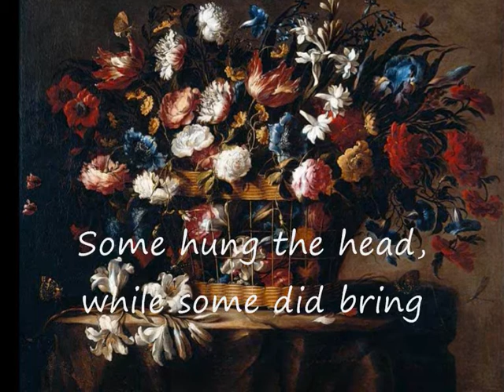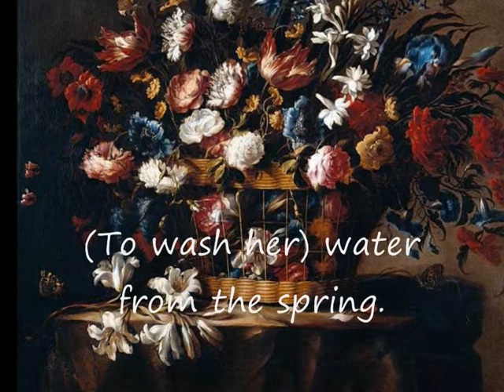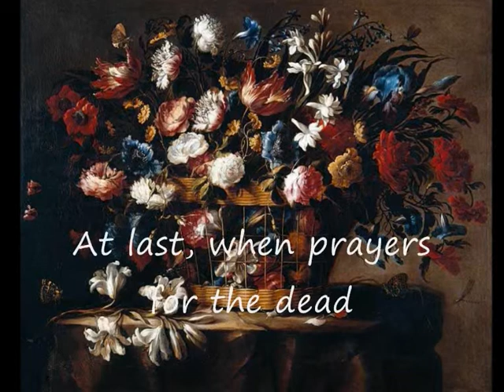"The funeral rites of the rose" by Robert Herrick. Watching Art 52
The poem is "The funeral rites of the rose" by Robert Herrick.
The song is "Felix Virgo", a motette from 15th Century.
Paintings are "Basket of flowers" by Juan de Arellano.

The rose was sick, and smiling died;
And (being to be sanctified)
About the bed there sighing stood
The sweet and flowery sisterhood.
Some hung the head, while some did bring
(To wash her) water from the spring.
Some laid her forth, while others wept,
But all a solemn fast there kept.
The holy sisters some among
The sacred dirge and trental sung.
But ah, what sweets smelt everywhere,
As heaven had spent all perfumes there!
At last, when prayers for the dead
And rites were all accomplished,
They, weeping, spread a lawny loom,
And closed her up, as in a tomb.